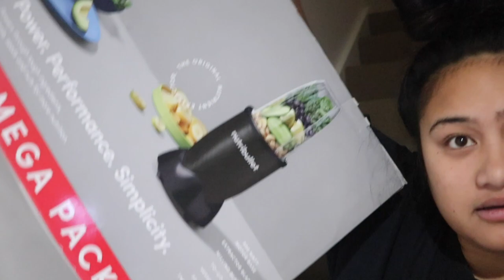HOUSE IS A MESS PRANK ON HUSBAND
STAY TUNE FOR MORE PRANKS. LET THE PRANK WARS BEGIN

TUXX SIMPSON
SERA TANUVASA
KRISTINE.TANUVASA
JASON.TANUVASA2
JULIE TANUVASA